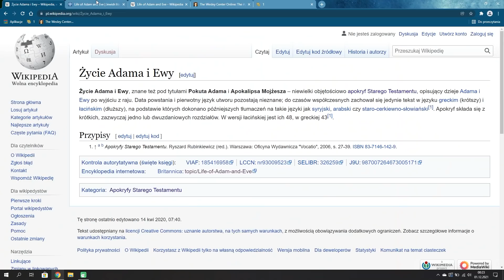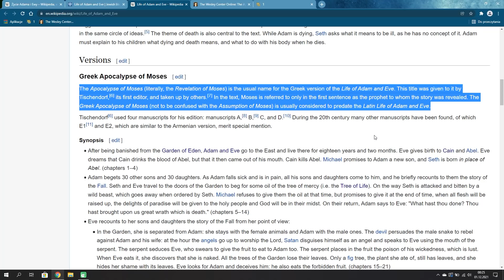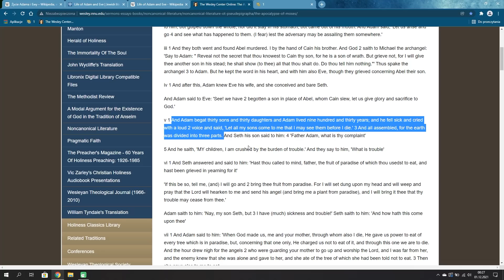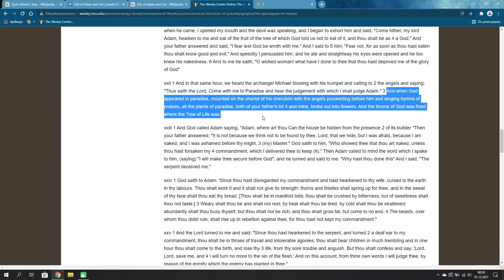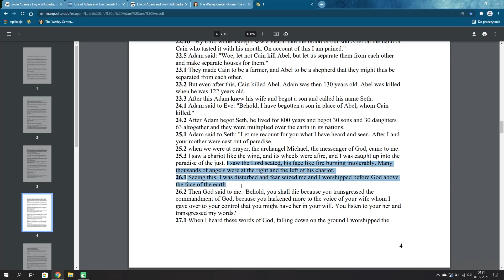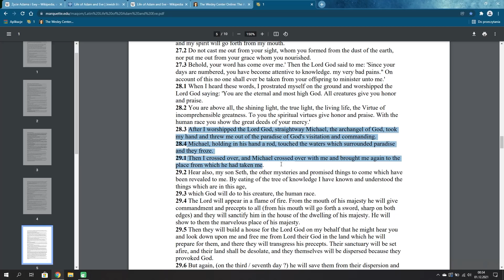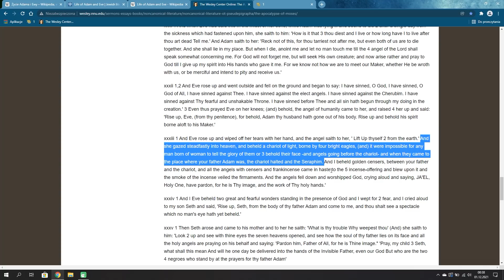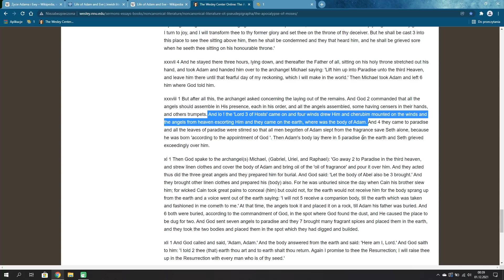Apokalipsa Mojżesza - Apokryf Adama i Ewy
Dziś apokryf Adama i Ewy. Każdy z nas słyszał o biblijnej historii Adama i Ewy. Mało kto z nas słyszał jednak o apokryfie który opisuje ich życie po wygnaniu z ogrodu Eden. Zerknijmy zatem bliżej na ten tekst, który opisuje kilka intrygujących historii.

Źródła: "Apokalipsa Mojżesza'; 'Życie Adama i Ewy' Encyklopedia Britannica